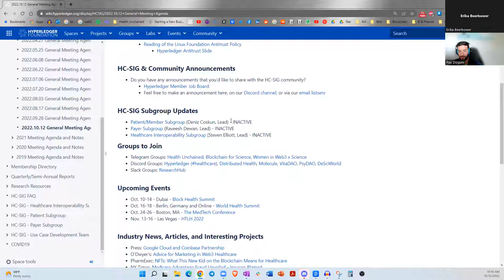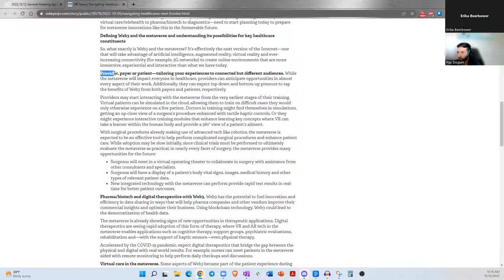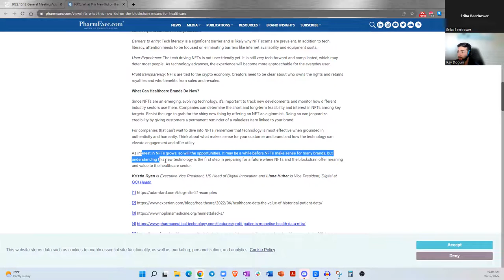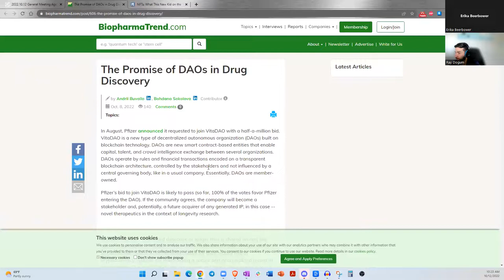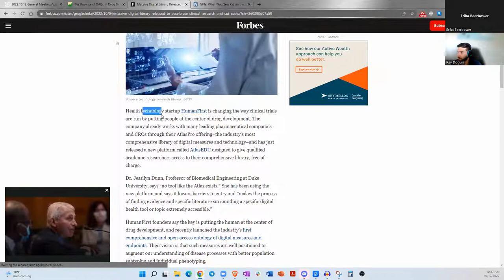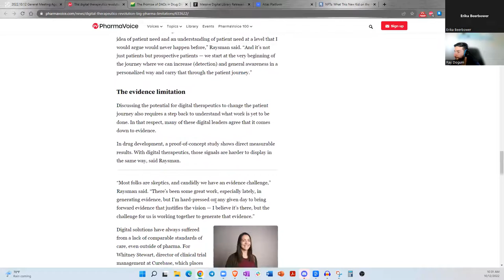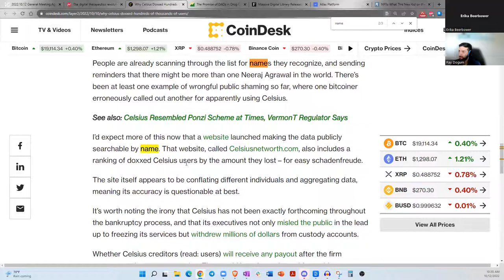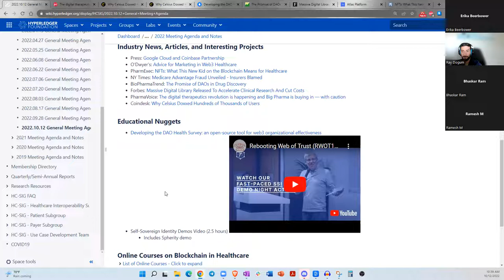2022.10.12 Healthcare SIG General Meeting